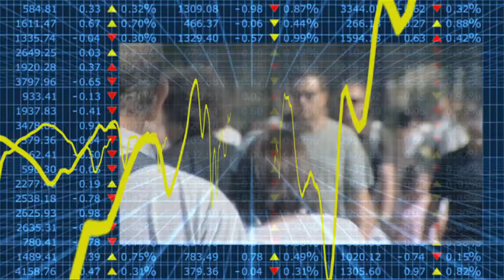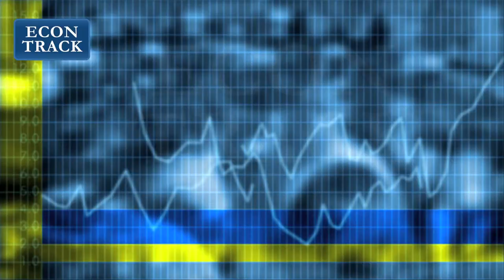Econtrack - Arjen van Witteloostuijn over Free to Fail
Waarom zijn organisaties in de publieke sector zo vaak minder efficënt en effectief dan in de private sector stelt Arjen van Witteloostuijn als hoofdthema in het boek " Free to Fail", geschreven met co-auteur Huigh van der Mandele.
Niet winstmaximalisatie maar bescherming door de overheid is de beslissende factor waardoor inefficiënte organisaties kunnen blijven bestaan.